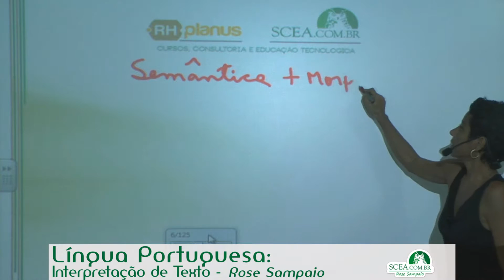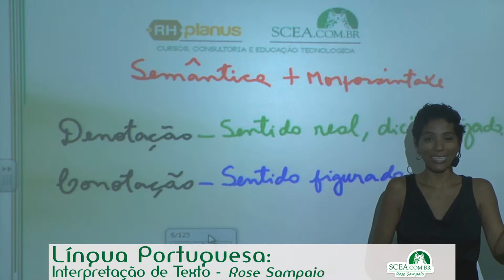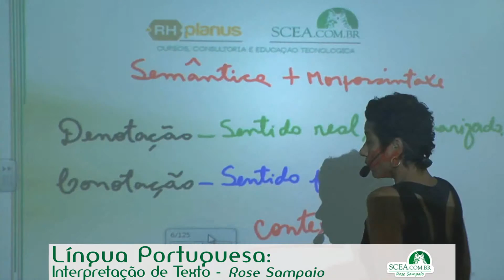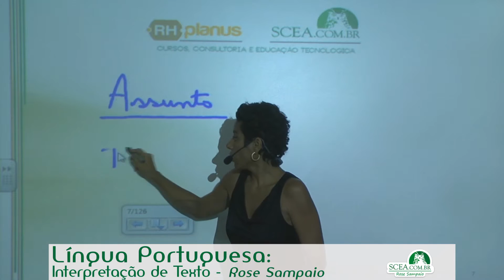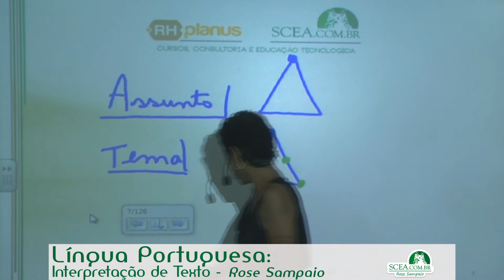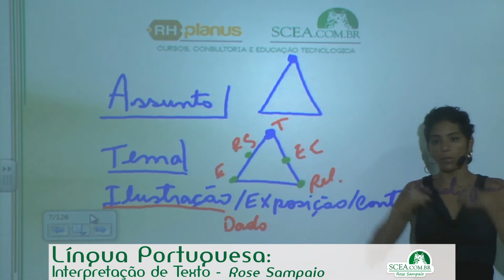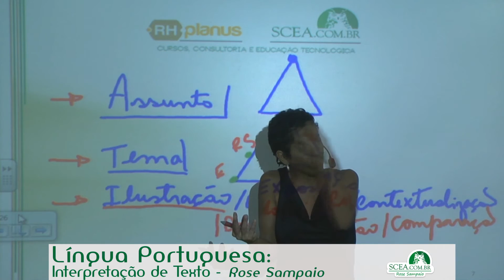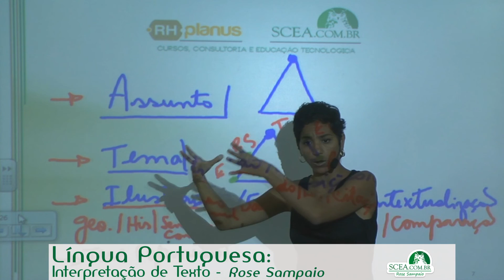AULA 3 - INTERPRETAÇÃO DE TEXTO - Prof. Rose Sampaio - Parte I